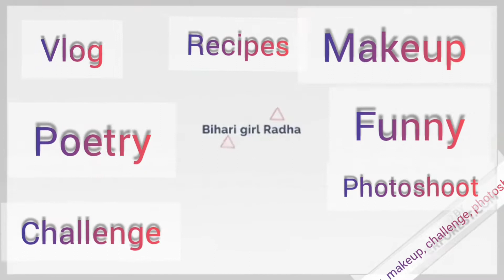food challenge // with sister // aaj to chamtkar hi ho gya 😱 winner kon hua ?